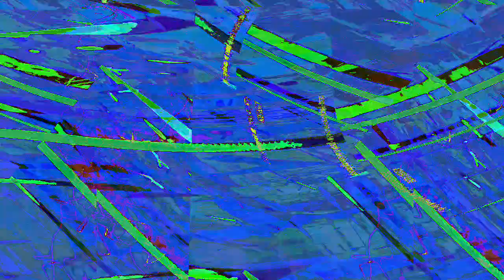[EPILEPSY WARNING] Movie 23 12 26 06h28m29s